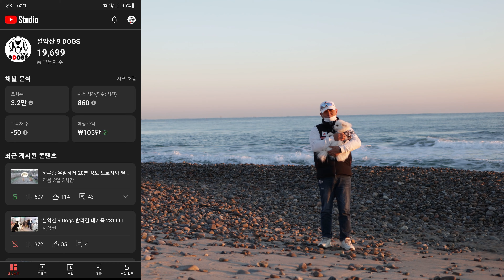반려견 대가족과 같이 살면 좋은점! 일출을 보러 갈 생각이 든다 & 간식줄때 보기만 해도 배가 부르다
[후원계좌] 국민은행 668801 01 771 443 김성X

[설악산 9 DOGS 반려견 대가족]

* Marley: Golden Retriever male 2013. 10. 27~  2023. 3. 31

2017년부터 설악산 9 Dogs 가족으로 새로운 삶을 시작!

* Heo Sook-hee: Husky Female born in 2016 ~

2018년 여름...  전견주가 경제적으로 어려워서 집을 내놨는데 허숙희가
포기한다는 각서 받고 설악산 9 DOGS 가족으로 오게 됨.